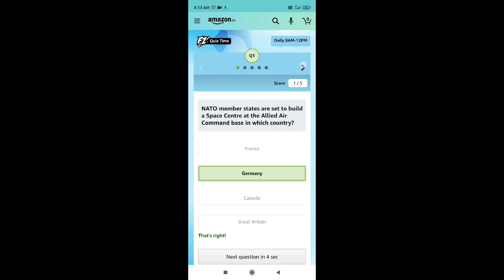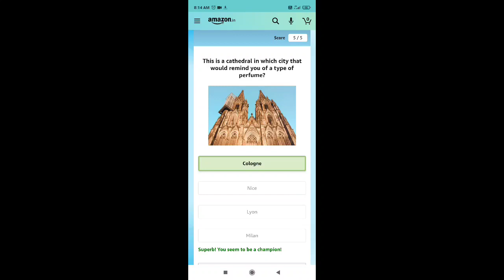Amazon Fun Zone Quiz Answers Today | Win Vivo V19 Smartphone | 15 November 2020